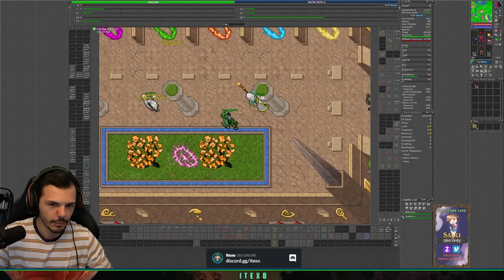Level 15 killing LLOYD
This is another adventure with a low level sorcerer in one of the forgotten knowledge bosses, Lloyd.